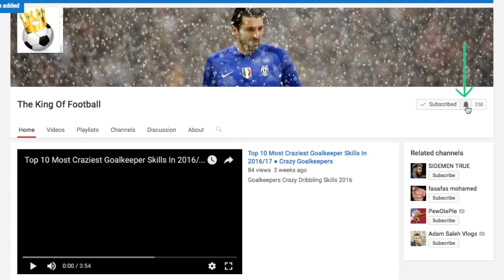Cristiano Ronaldo ANGRY Reaction to Danilo s bad Control Celta Vigo vs Real Madrid 2 2 Copa dely